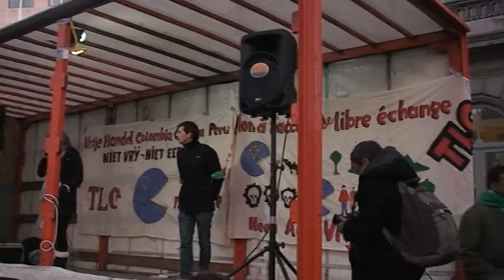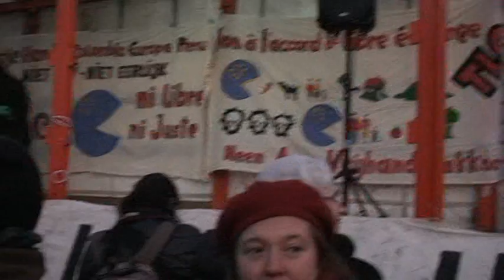"STOP THE KILLINGS - JUSTICE NOW" Brussels December 10 2011 -13-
speech by union leader from Columbia and finish of the action at the EU parliament